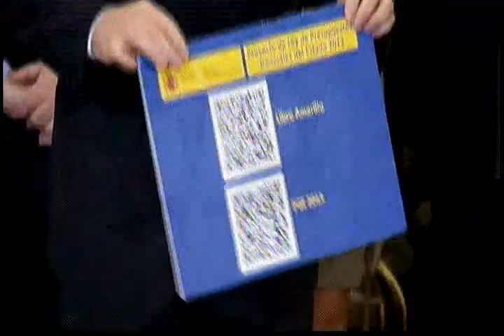6080WD SPAIN-BUDGET PARLIAMENT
6080WD SPAIN-BUDGET PARLIAMENT